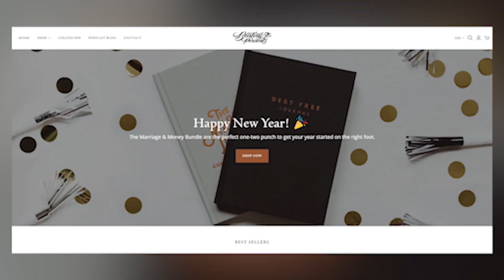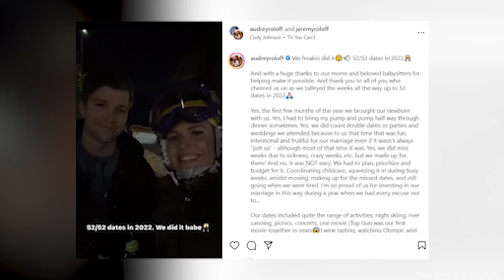LPBW Stars Audrey & Jeremy Are On The Verge Of SEPARATION, As They Struggle To "Emotionally Connect"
Audrey and Jeremy earned a good reputation for themselves when they first starred in Little People Big World. The LPBW fans saw them transition from boyfriend and girlfriend to husband and wife. TLC also captured their beautiful farm wedding in a special episode. However, since they quit the show, they have been showcasing their lives on Instagram. In a recent question and answers session with her fans, Audrey ended up dropping a lot of truth bombs about her relationship. Lately, she admitted that the couple struggles to form an emotional connection despite being married for eight years! So, are they going to separate soon? Keep watching to know all the details.